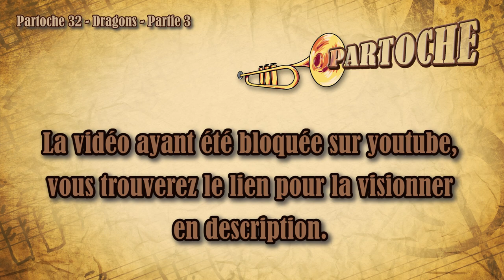Partoche 32 - Dragons - partie 3